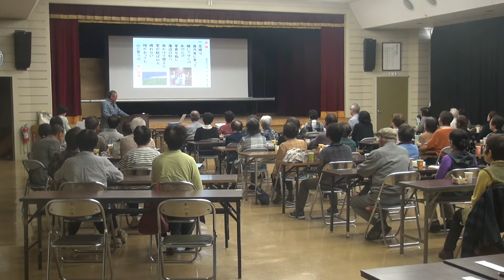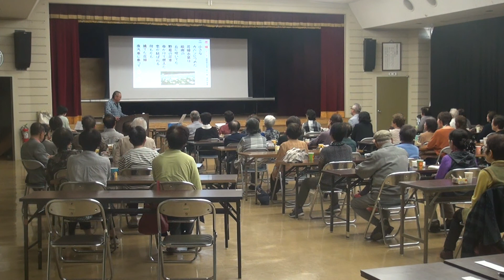花嫁 ２０１９／１０月 「大正村」